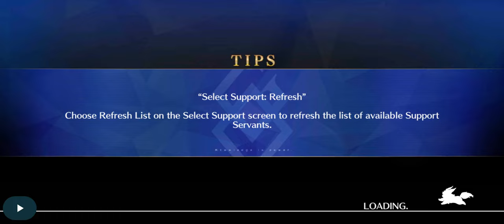Lotto 2024 Tam Lin Cup, 90++ 6CE farm team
The most wonky node so far having a lancer in the third wave just to screw you over.
The team comp is not mine, and it needs both Summer Artoria and an OP Oberon to make it work, but it it stable.

If you automate it, you probably want to have pre-cards before Arash NP so that it doesn't pick Arash cards and screw you.